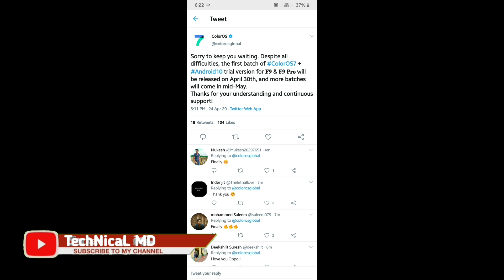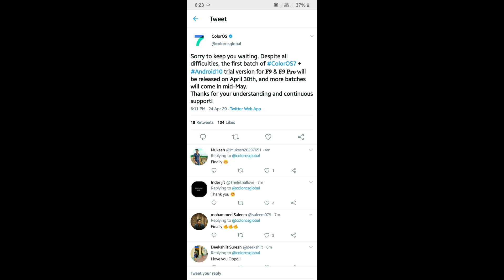Confirm Update Date Of ColoroS 7 For Oppo F9/F9 Pro | Oppo F9 Pro Main ColorOS 7 Update Kab Ayega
Dosto Is video me Mainey Dikhaya oppo F9 Pro Main Coloros 7 ka update kab tak a sakta hay.To Dosto Mujhey Ummed Hay k yeh Video apko Achcha Laga, Achcha Lagey To Please LIke Share & Subscribe Kar Dijiye.

1. Oppo F9 Pro Main ColorOS 7 Update Kab Ayega
2. ColorOS 7 Update Kab Ayega Oppo F9 Pro Main
3. how to install coloros 7 in oppo f9 pro
4.  oppo f9 pro coloros 7 download link
5. android 10 update for oppo f9 pro
7. oppo f9 main coloros 7 update kab ayega
9. coloros 7 update link for oppo f9 pro
1. Oppo F9 Pro Main ColorOS 7 Update Kab Ayega
2. ColorOS 7 Update Kab Ayega Oppo F9 Pro Main
3. how to install coloros 7 in oppo f9 pro
4.  oppo f9 pro coloros 7 download link
5. android 10 update for oppo f9 pro
7. oppo f9 main coloros 7 update kab ayega
9. coloros 7 update link for oppo f9 pro
10. ColorOS 7 Update May Be Postpond For Oppo F9 & F9 Pro
11. coloros 7 update date for oppo f9 pro
12. coloros 7 update postpond for oppo f9 pro
13. Confirm Update Date Of ColoroS 7 For Oppo F9/F9 Pro